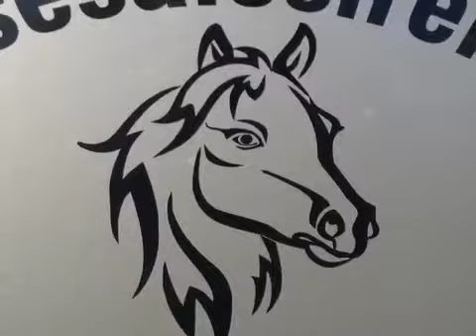Kilwatermoy Girl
This pretty lady is 5 years old and 15.hh she has hunted two seasons and competed in numerous cross country events . As you can see she is nicely forward yet very safe a honest type and a real fun ride .